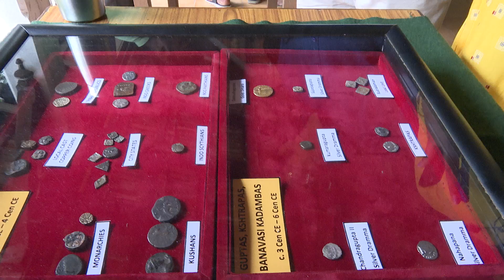Field Production | Numismatics Show | Hemanth M | BCU MCJ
Student Field Activity on Numismatics Show arranged by Dept of History in collaboration with Gowtham Janthakal from Centre of Numismatic Studies at PK Block, Bengaluru City University on22-Aug-2023.